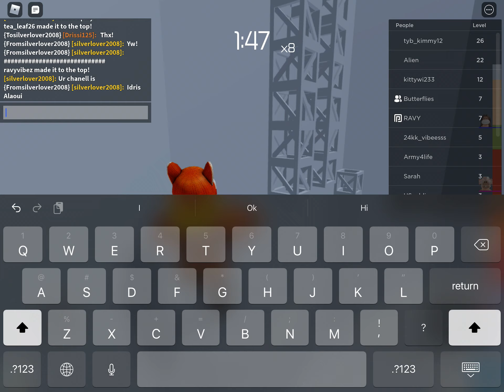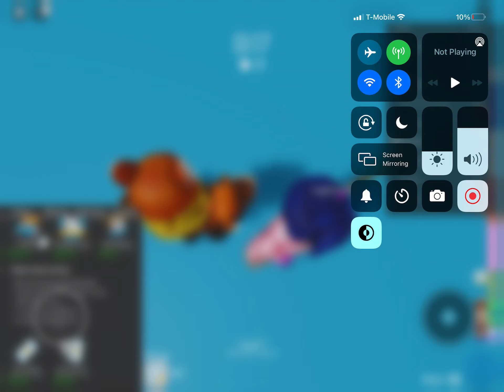SuperBooGaming - TOH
yes